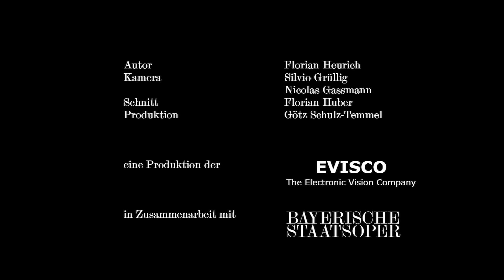LE NOZZE DI FIGARO: Video magazine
Premiere 26 October 2017 at Nationaltheater | Opera buffa in four acts by Wolfgang Amadeus Mozart
Conductor: Constantinos Carydis
Production: Christof Loy
With Christian Gerhaher, Alex Esposito, Olga Kulchynska, Federica Lombardi, Anne Sofie von Otter, Solenn' Lavanant-Linke